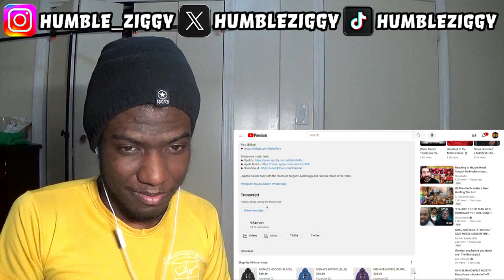MARI CRASHED OUT ON THIS!!! | 954mari - MEGUMI (CRASH OUT) [Jujutsu Kaisen AMV] [REACTION]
MARI CRASHED OUT ON THIS!!! Today I'm Reacting To 954mari - MEGUMI (CRASH OUT) [Jujutsu Kaisen AMV]